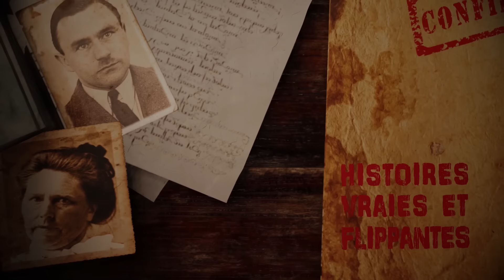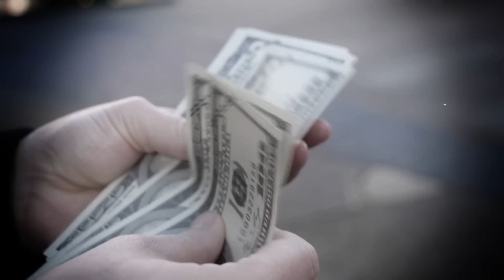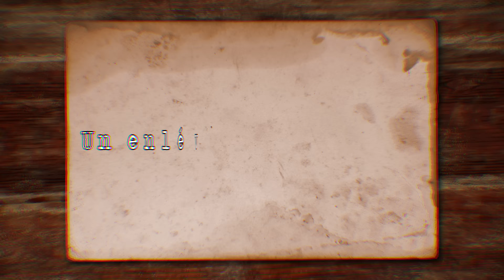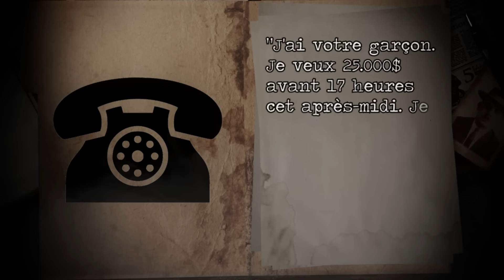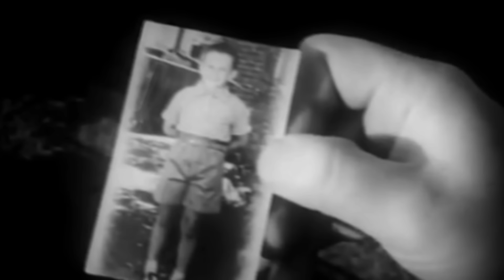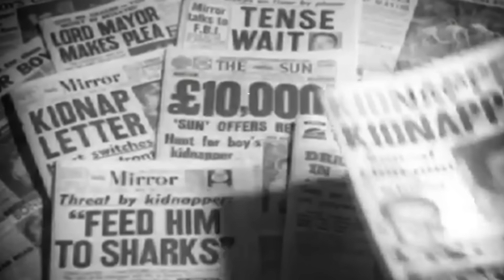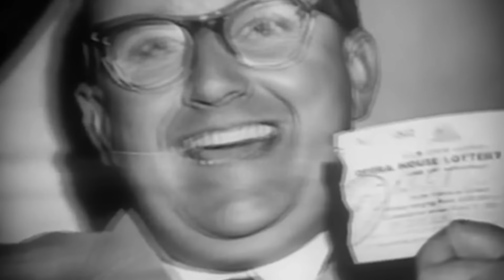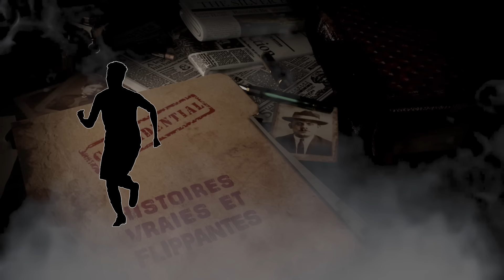ENLEVÉ sur le CHEMIN de l'ÉCOLE : l'ABOMINABLE HISTOIRE de GRAEME THORNE (HVF)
Le 1 Juillet 1960, la famille Thorne gagne au loto Australien, 1 mois plus tard, leur fils disparaît...découvrez cette terrible histoire dans cette vidéo.

00:00 INTRO
1:30 UNE LOTERIE MAUDITE
4:13 UN ENLÉVEMENT TERRIBLE
8:21 DES RECHERCHES MASSIVES
9:40 UNE DÉCOUVERTE FATALE
13:17 UNE FAMILLE EXEMPLAIRE
15:04 L'ARRÉSTATION
15:57 LE SCÉNARIO